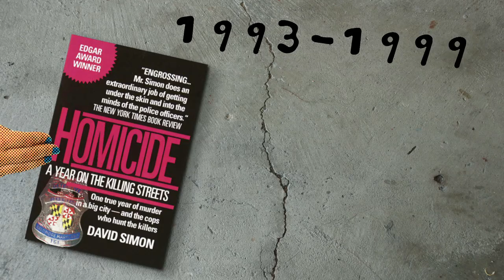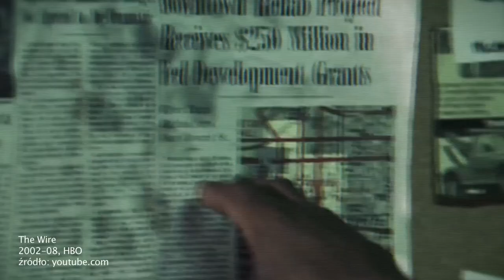The Wire - od niszowego usypiacza po arcydzieło | Jakbyniepaczec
TU NIE MA SPOILERÓW!

Dziś jest to tytuł, o którym na najbardziej prestiżowych uczelniach świata pisane są doktoraty i podobno ulubiony serial Baracka Obamy. Zanim jednak "The Wire" dotarło na szczyt, było postrzegane jako produkcja niszowa. Nic dziwnego - serial tak drobiazgowo napisany, o tak realistycznej, wręcz paradokumentalnej fabule - ma przez to barierę dostępności i wielu widzom wydaje się po prostu nudny. Ci, którzy dali mu jednak szansę wiedzą, że drugiego takiego telewizja nie widziała i prawdopodobnie już nigdy nie zobaczy.

Scenariusz, prowadzenie i opracowanie graficzne: Kaja Szafrańska
Montaż, animacja i udźwiękowienie: Janusz Raczyński

Większość wykorzystanych materiałów graficznych i dźwiękowych na licencji Creative Commons. Pozostałe to: oficjalne logotypy, projekty własne, elementy z materiałów promocyjnych "The Wire" HBO, "The Corner" HBO, "Homicide: Life on the Street" NBC oraz cytaty z omawianych dzieł:

The Wire
HBO

Homicide: Life on the Street
NBC

Utwory muzyczne wykorzystane w materiale:

Gangsta Style, Enzyme Studio
audiojungle.net